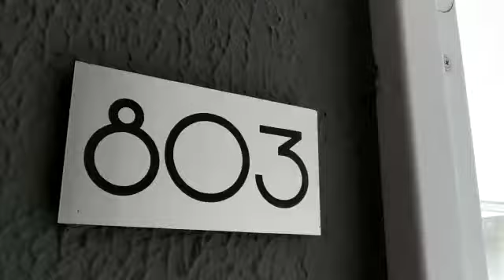APARTAMENTO EN ARRIENDO, SENDERO VERDE ITAGUI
Ingresa el siguiente código de inmueble:

INM: 515231